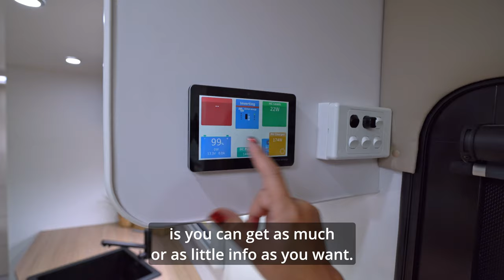2024 Kokoda MIA Caravan | Off-Road Adventure Ready! | KokodaCaravans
Dreaming of off-grid adventures? The 2024 Kokoda MIA campervan is built to take you there! This walkthrough video explores all the features that make the MIA perfect for families and outdoor enthusiasts.  See the spacious sleeping area, the convenient slide-out kitchen, and the ample storage solutions.  Learn about the off-road capabilities, the built-in amenities, and the clever design touches that make the MIA your perfect escape vehicle.  Hit the road less traveled with Kokoda!

Kokoda M.I.A. 2024 Model Walkthrough with Trevor & Summer

Our compact, dual-axel MIA is a clever beast. Designed to be a nimble and capable caravan it offers spacious living with a full length east to west bed, ensuite and spacious straight lounge!

Storage isn't a problem with this one, heaps of internal storage blends well with the stacks of boot space externally. Offering a full length tunnel boot with two further boots you'll never have to leave the good times home!

With off-road capabilities the MIA has got your back in the toughest terrains.

Designed for families looking for off-road off grid living without compromising a thing.

00:00 Intro
01:13 Introducing the 2024 model
02:46 FRONT OF VAN
04:13 Diesel Tank
04:29 Front Toolbox
04:53 Front Bar Light (Upgrade Option)
05:16 External Fridges
05:41 SIDE OF VAN
05:53 Tunnel Boots
07:02 Lights
07:36 Awning
10:10 Picnic Table
10:40 TV Mount
11:03 Toilet Cassette
13:03 Suspension
13:43 Tyres
14:09 UNDER THE VAN
14:06 Indépendant Suspension
14:59 BACK OF VAN
15:30 Reverse Camera
16:05 Spare Tyres
16:26 Bluetooth Camera
17:04 BACK OF VAN RE-TAKE
17:26 Driving Lights
17:57 SIDE OF VAN
18:11 Bunks
18:42 Stabliser Legs
19:05 Rear Recovery Points
19:17 Waste Outlet
19:53 Power Inlet
20:15 Water
20:43 Outdoor Shower
21:07 Hot Water System
21:25 Battery Boxes
22:44 Door and steps
24:09 INSIDE THE VAN
24:17 Bed
24:36 TV Bracket
24:51 Roof Hatch
25:06 Fans
25:17 Storage
25:34 Windows and Lights
26:08 Straight Lounge
26:36 Under Bed
27:13 Table
27:52 Diesel Heater
28:14 Kitchen
30:32 Fridge
32:37 Bunk Area
33:30 Ensuite
34:34 Roof
35:17 Battery Management System
36:06 Overview
37:23 Fuse Reset Buttons
38:07 Floor

🍁 𝑨𝒃𝒐𝒖𝒕 𝑲𝒐𝒌𝒐𝒅𝒂𝑪𝒂𝒓𝒂𝒗𝒂𝒏𝒔 🍁
Kokoda Caravans are Melbourne Made and Australian owned. Kokoda Caravans are Off-Road, Off-Grid vans ruggedly built for the Australian Outback and Luxuriously designed for your comfort. Our caravans have been designed and constructed to give added strength, ground clearance and durability, for full off-road off-grid usage. Our dedicated Team are passionate about our vans and have engineered them to take you and your campers off-grid and out on an adventure in comfort, style and with all the conveniences you expect from a Kokoda.

𝗧𝗵𝗮𝗻𝗸𝘆𝗼𝘂 𝗳𝗼𝗿 𝘄𝗮𝘁𝗰𝗵𝗶𝗻𝗴:  2024 Kokoda MIA Caravan | Off-Road Adventure Ready! | KokodaCaravans

off-road adventure ready!